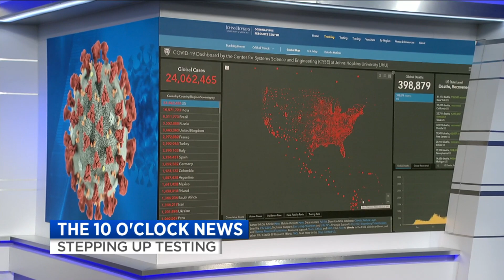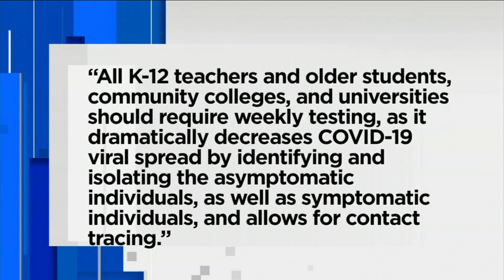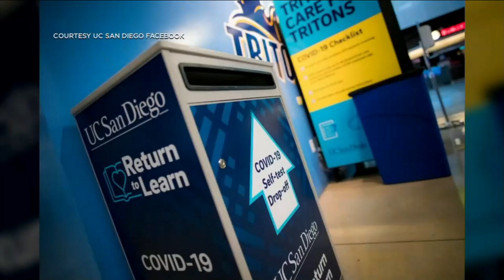Coronavirus Task Force suggests weekly testing for Florida K-12 teachers